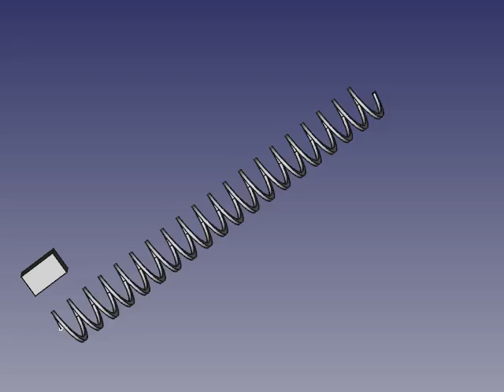animation workbench - Scaler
first version (still not sine curve but linear)